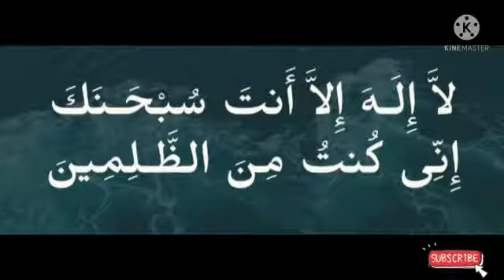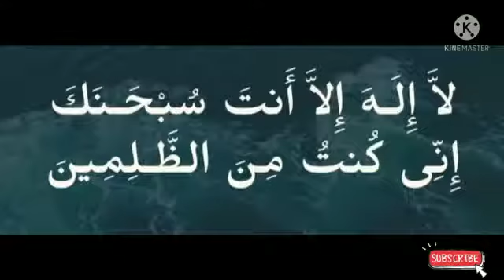Специальное облегчение Дуа для всех трудностей@theguided8956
Специальное облегчение Дуа для всех трудностей‎@THE GUIDE D89